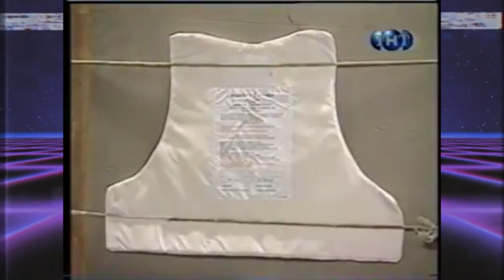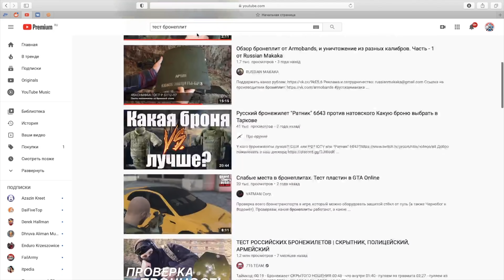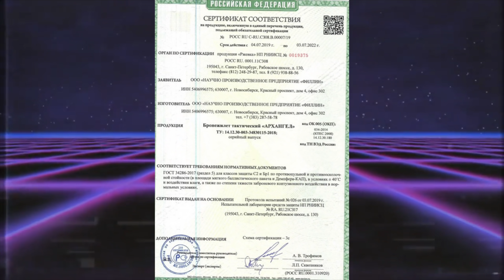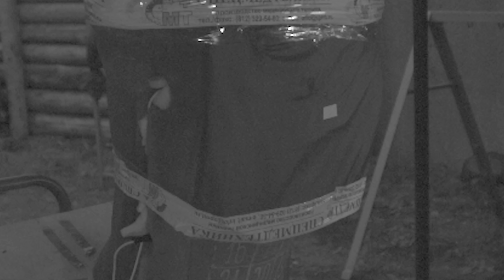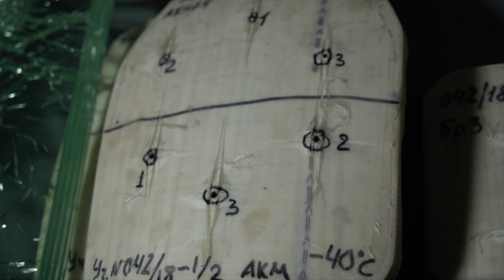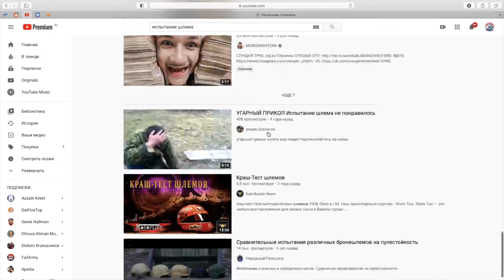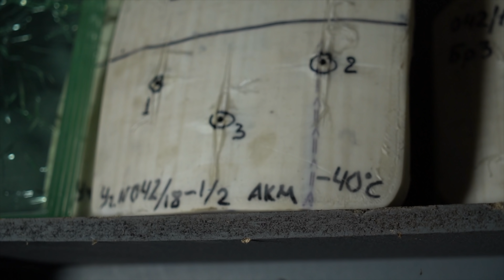Как испытывают бронежилеты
Как выбрать броню, которая спасет вам жизнь? Отправиться смотреть обзоры и испытания бронежилетов и бронешлемов на YouTube? Увы, нет! Многие мамкины блогеры не правильно проводят тест бронепластины и от слова ВООБЩЕ не правильно проводят испытания бронежилетов на пробитие. По их мнению, не пробил - хорошо, когда на самом деле, это не так. Поэтому сегодня, на канале Veresk, мы обсудим сертификацию брони от профессиональных структур, которые точно знают свое дело. Что нужно знать о бронежилетах, а также как правильно их нужно проверять? Это вы узнаете в нашем видео.

Музыка в ролике:
FOREVERT — DRKNET
Ссылка на альбом: